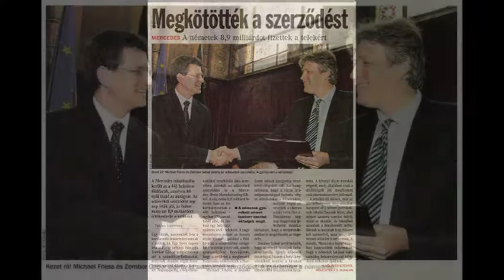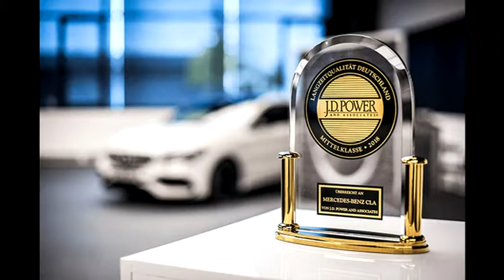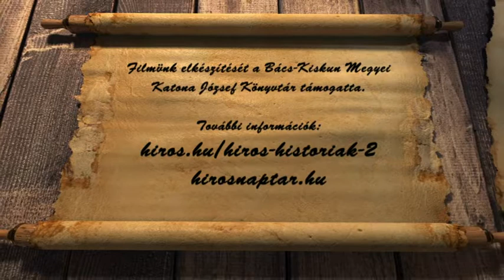HÍRÖS NAPTÁR (2019. február 13.)